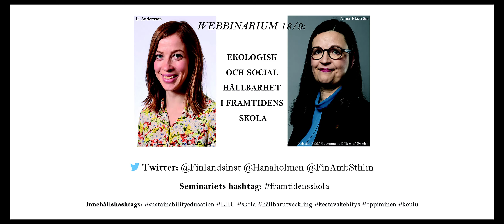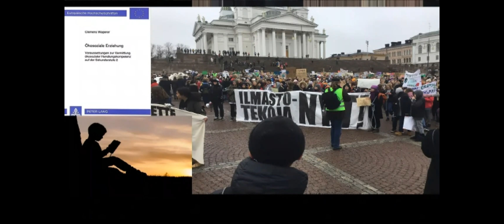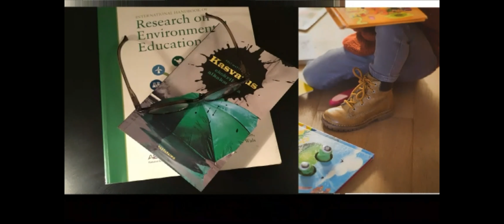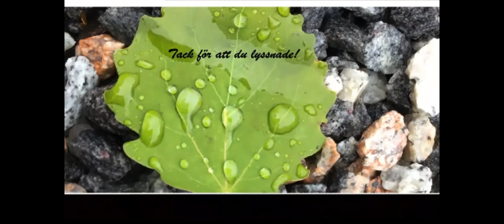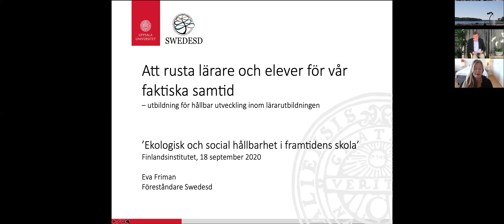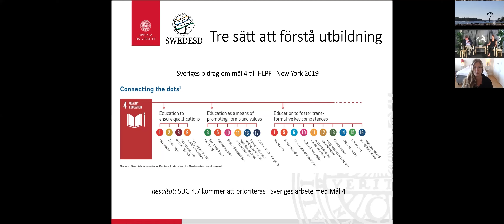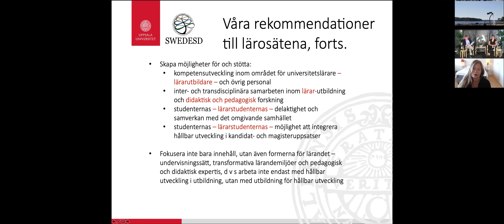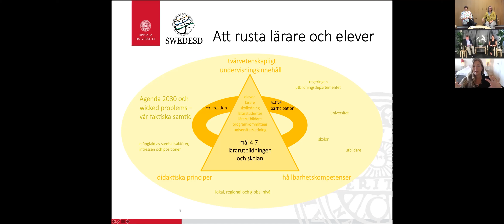EKOLOGISK OCH SOCIAL HÅLLBARHET I FRAMTIDENS SKOLA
• Vilka krav ställer dagens samhälle och skola på lärarnas pedagogiska kompetenser och kunskaper i hållbar utveckling?
• Hur rustar lärarutbildningen de blivande lärarna i att lära ut om hållbar utveckling?
• Social hållbarhet har fått en större roll i diskussionen kring hållbar utveckling – vilka utmaningar för detta med sig för lärarutbildningen?
• Vad har vi lärt oss av coronavåren i Sverige och Finland?

Sverige och Finland står inför en nystart efter coranapandemin. Ekonomisk tillväxt ska kombineras med en hållbar utveckling. Utbildningssektorn spelar en central roll för hur det ska lyckas. Hållbarhetsfrågorna engagerar eleverna, men kan skolan ge dem svaren på alla frågor?

Välkommen att ta del av pågående forskning och utvecklingsarbete! Webbinariet är den första i en serie av seminarier där vi vill öka utbytet av idéer och erfarenheter kring hållbarhet, utbildning och pedagogisk forskning mellan Sverige och Finland, två länder som står inför samma utmaningar. Syftet är framförallt att ge de framtida lärarna bättre verktyg att svara på elevernas frågor. Programmet fortsätter senare under 2020 och 2021, förhoppningsvis med fysiska träffar i Sverige och Finland.

Program

Pass 1 svensk tid/finsk tid

13.00/14.00 Välkommen
Ambassadör Liisa Talonpoika, Finlands ambassad i Stockholm
Projektchef Janne Wikström, Hanaholmen – kulturcentrum för Sverige och Finland
Direktör Anders Eriksson, Finlandsinstitutet
13.10/14.10 Key Note: Hur hanterar lärarutbildningen risker, kriser och hållbarhet? Lili-Ann Wolff, universitetslektor, Helsingfors universitet
13.30/14.30 Ministerdialog mellan utbildningsministrarna Li Andersson och Anna Ekström
13.50/14.50 Publikfrågor till ministrarna
14.00/15.00 Första passet avslutas

Pass 2

14.15/15.15 Key note: Att rusta lärare och elever för vår faktiska samtid – utbildning för hållbar utveckling inom lärarutbildningen, Eva Friman, föreståndare, Swedesd, Uppsala universitet
14.35/15.35 Hur konkret fortsätta med det bilaterala samarbetet i hållbarhetsfrågor i skolan?
Medverkande:
Annika Luther, lärare, linjeledare för humanekologi, Tölö Gymnasium, Finland
Karolina Sandahl, regionansvarig, Universitets- och högskolerådets verksamhet Den Globala Skolan och gymnasielärare Stockholm
Emma Heikkilä, Finlands Lärarstuderandes Förbund – SOOL

Publikfrågor

15.05/16.05 Avslutande ord: Victor Andersson, programdirektör, Hanaholmen – kulturcentrum för Sverige och Finland
15.15/16.15 Webbinariet avslutas

Programmet modereras av direktör Anders Eriksson, Finlandsinstitutet